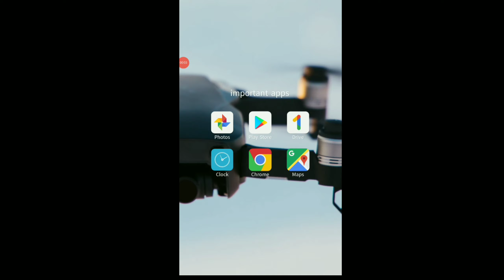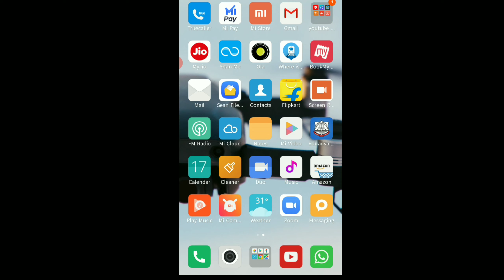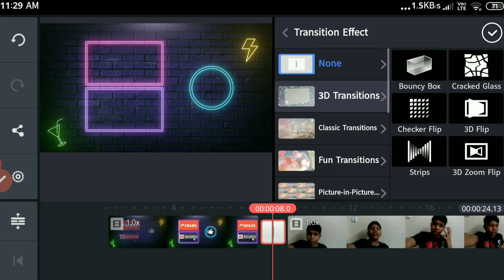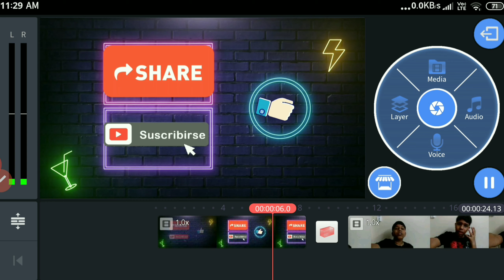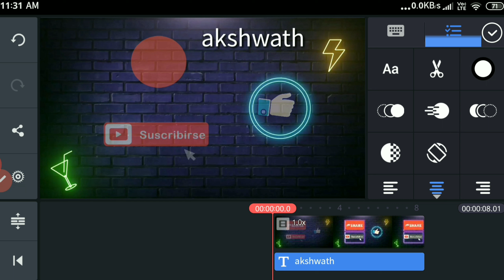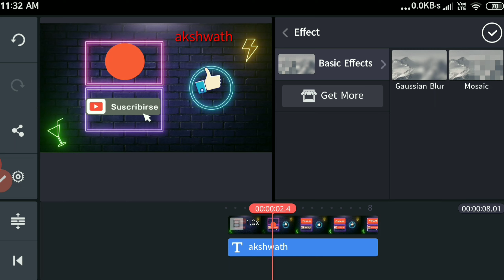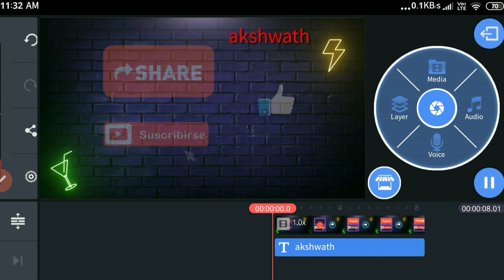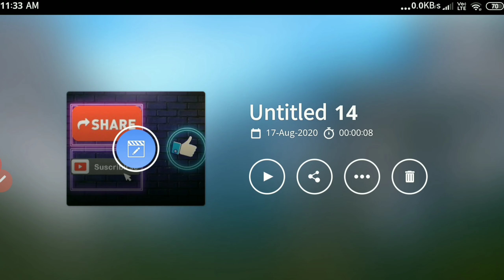how to use kinemaster application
how to use kinemaster application without watermark😁😁

in this  i have gave two link one is kinemaster mod apk which is free and u can export video in 720p in that first link. but in the second link its kinemaster dimoand the interface of kinemaster dimoand is in blue even though i use kinemaster dimoand because in that u can use chroma key and can export in 1080p so kinemastrer dimoand is the best editing app . if any one wishes to try kinemaster mod apk u can click the first link or u click the second link for kinemaster dimoand .